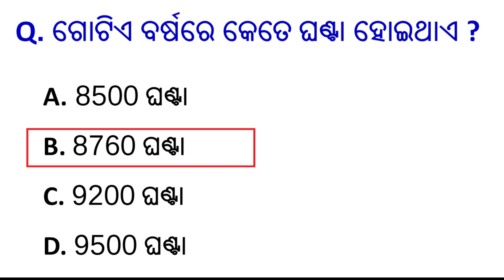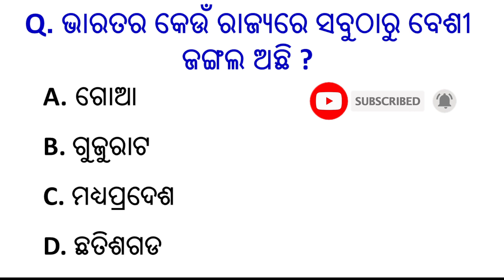Odia gk question and answers |Top 10 gk |odia general knowledge |sadharan gyan|Odia GK Quiz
Your queries👇👇

Odia gk,
odia dhaga,
Lucent gk,
India gk,
Sadharan gyan,
General information,
KBC